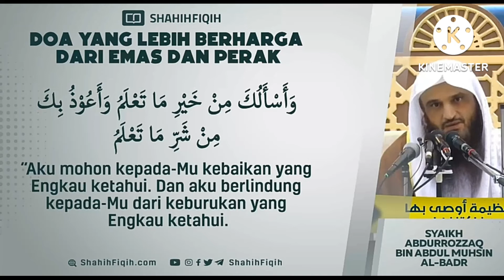Doa Yang Lebih Berharga Dari Pada Emas Dan Perak@Shorts @Vauka Gaming